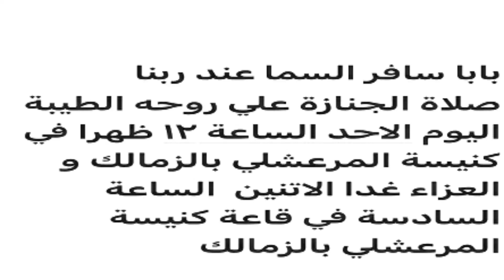شاهد أحدث ظهور للفنانة ميرفت أمين في جنازة مفيد فوزي وشاهد انهيار ابنته أثناء تشيع جثمانه 👉💥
شاهد أحدث ظهور للفنانة ميرفت أمين في جنازة مفيد فوزي وشاهد انهيار ابنته أثناء تشييع جثمانه